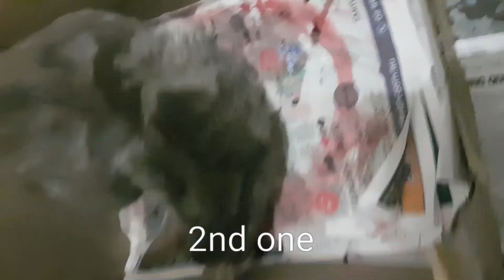My cat gives birth to 4 kittens. ADORABLE !!!